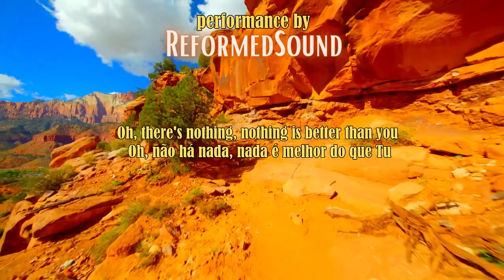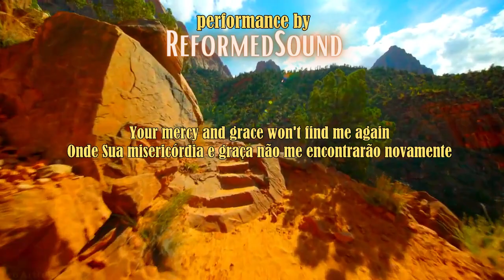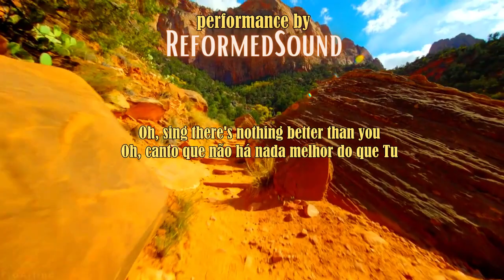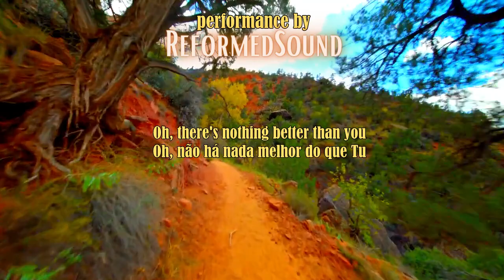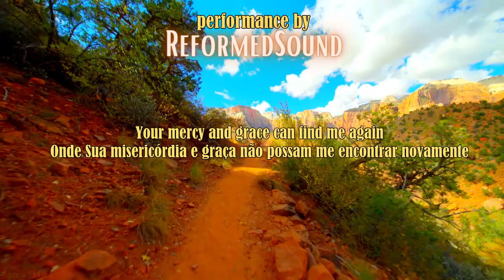Graves Into Gardens | by ReformedSound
Musica, Letra e Arranjos by ReformedSound
QUERO SER MANTENEDOR DESTE MINISTÉRIO:

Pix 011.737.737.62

Agência  4087
Operação 013
Conta 51850-3

Agência 0001
C/ C 60240490
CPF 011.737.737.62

Agência 4315-x
Conta poupança 14957-8
Operação 051